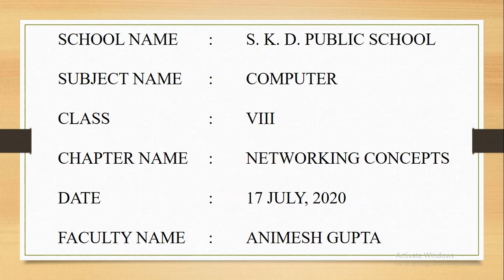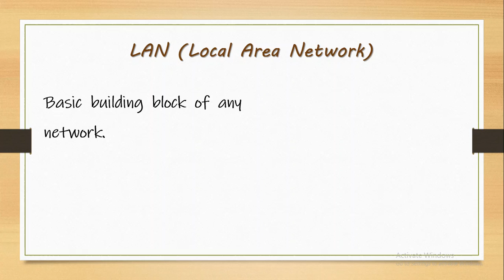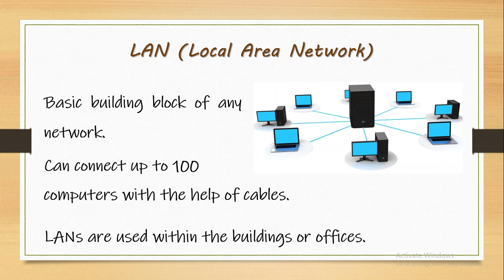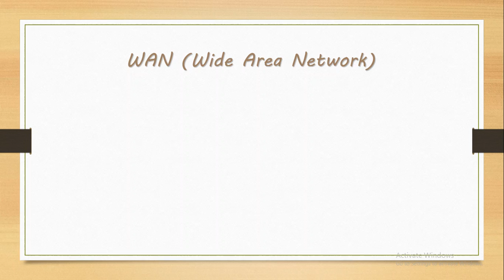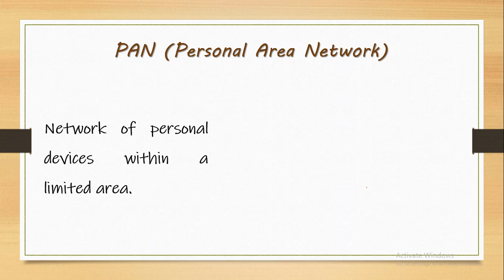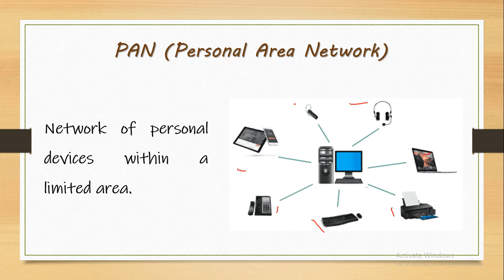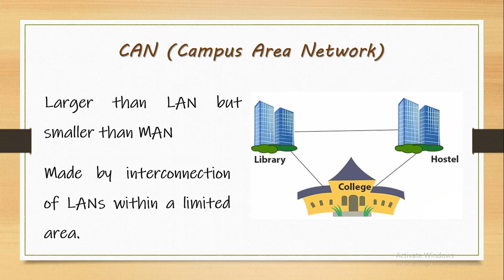Lecture 3 - Class VIII - Computer - 17 July 2020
Topic - Types of Networks
Class - VIII
Subject - Computer
Chapter - Networking Concepts